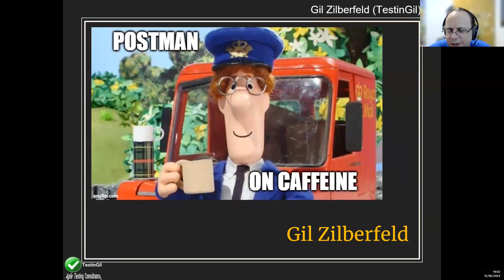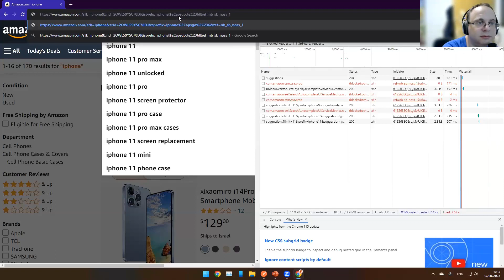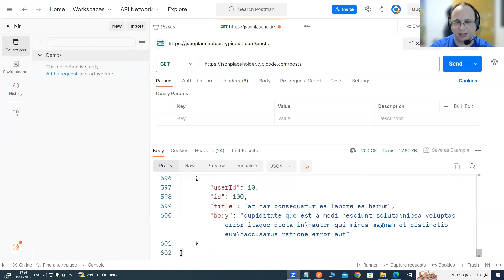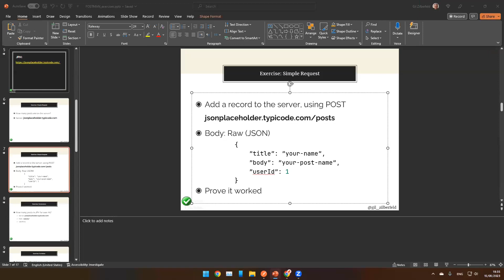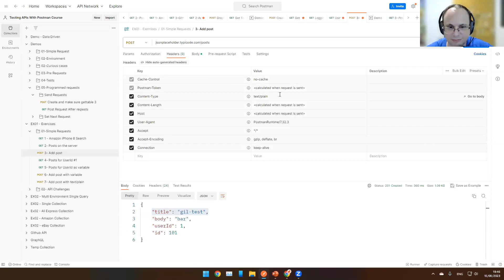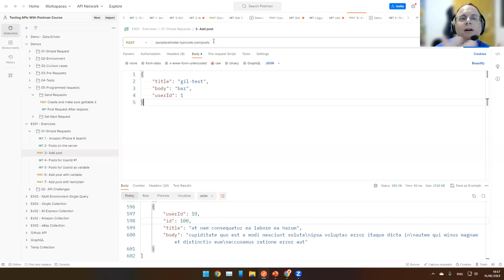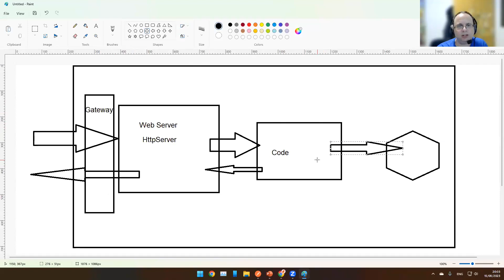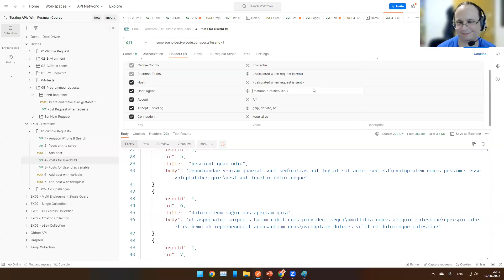Postman Training, Pt 1 (Hebrew)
In this session, I go through a couple of simple exercises in Postman about issuing requests, what results we see and how we interpret them in tests.
We even discuss how quote marks ruin JSON.

This is part 1. To be continued.

The session is in Hebrew.